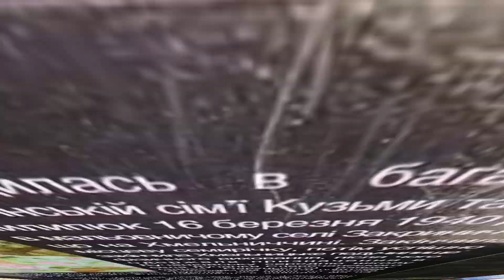Дай мені, мамо, життя / Саша читає ВІРШ прабабусі Олі, що діти - це благословіння / Шумная семейка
Дай мені, мамо, життя!
Вірш Невмержицької Ольги Кузьмівни

Запрошую вас на наш канал по схудненню. Худнемо разом 👫 з моєю сеструньою

Всім привіт )
Наша сім*я це:
Папа Олександр
Мама Оксана
Діти